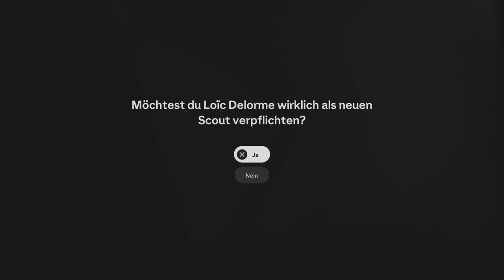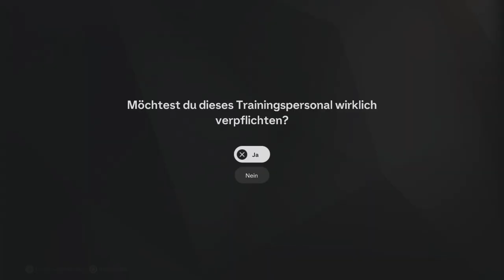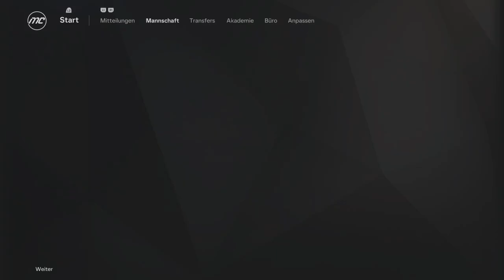EAFC 25 Karrieremodus Düsseldorf #01: Erneuter Start in eine Karriere!!!